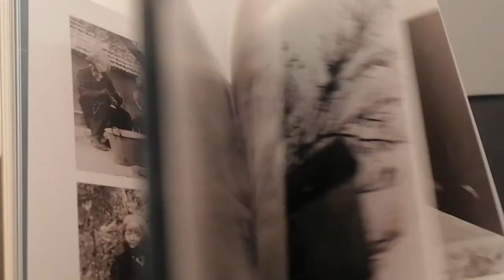Prace Zofii Rydet wróciły do Leszna